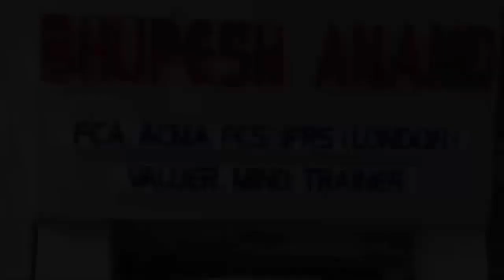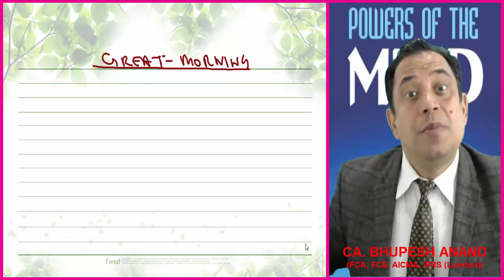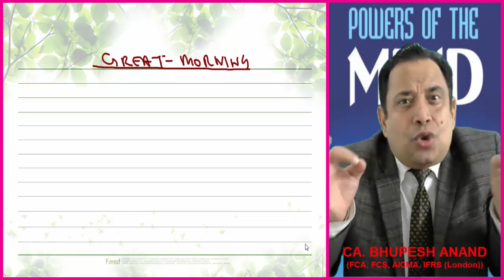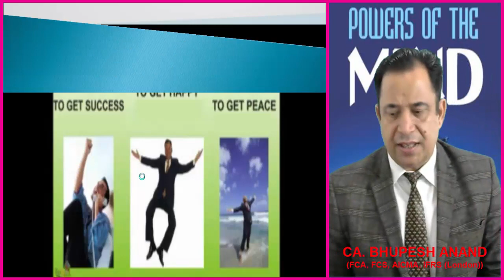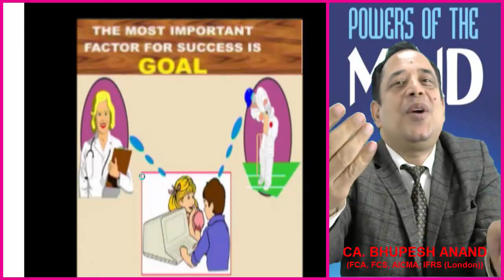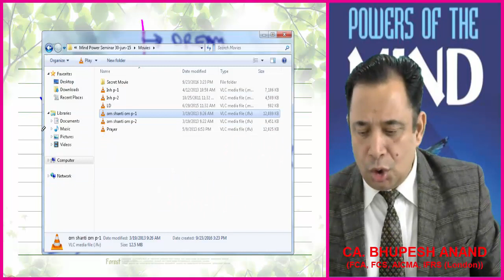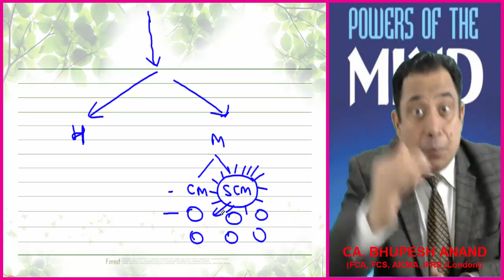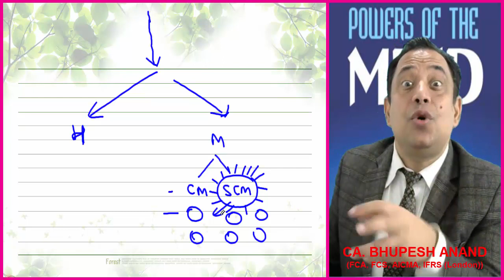POWERS OF MIND